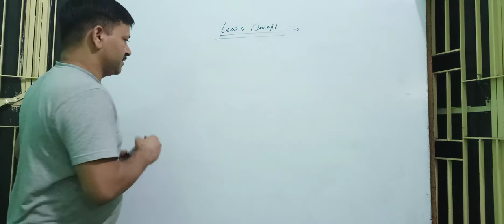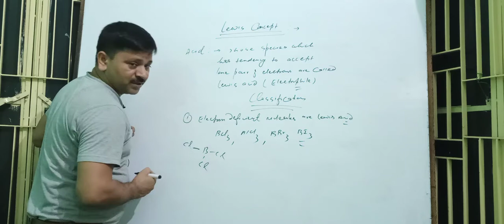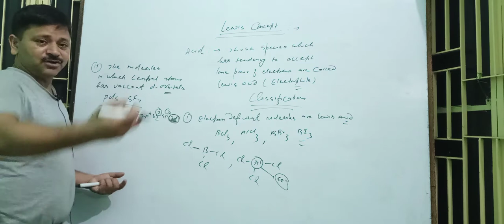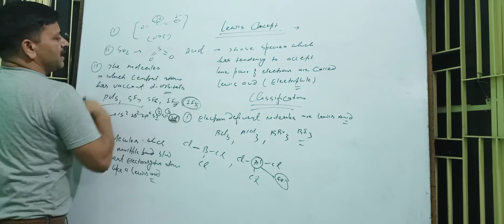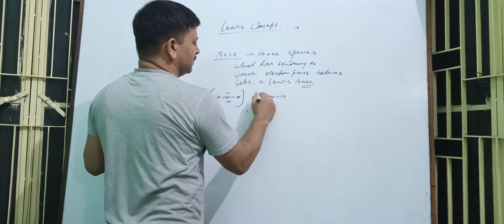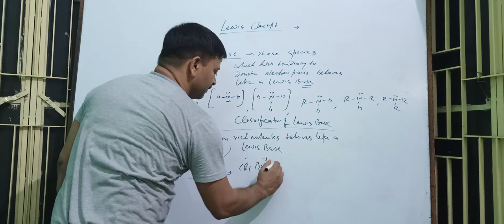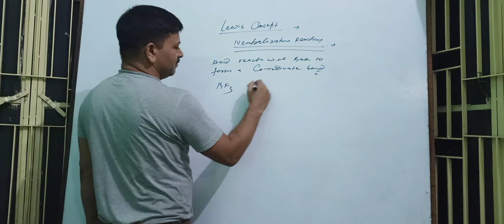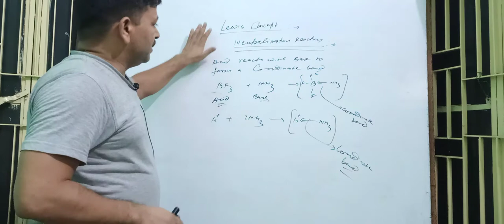Lewis concept#clas11#(ionic equilibrium)lec4